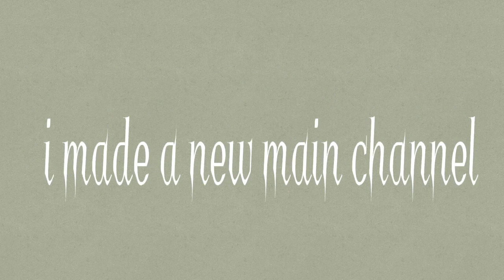THIS IS ACTUALLY REALLY IMPORTANT (READ DESC!!!!)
so I got a new drawing tablet and I’m getting a computer in like a week so this is gonna be my new main channel. I’m making a new channel because I forgot my channel password.

Ugh this will probably take forever to upload. I tried to re upload this for the 4th time. Now it is 7:36pm  when I’m making this desc